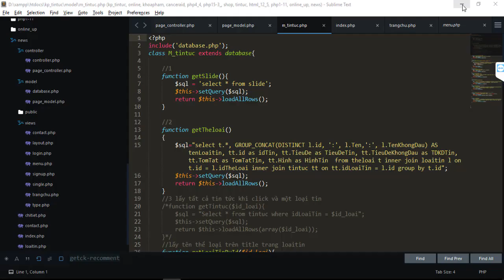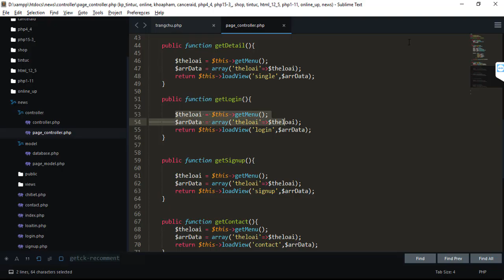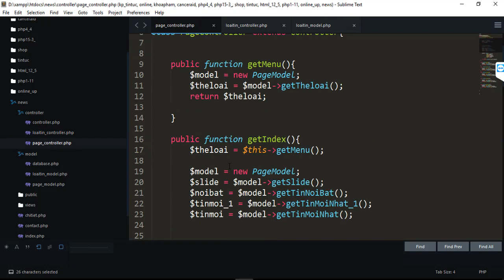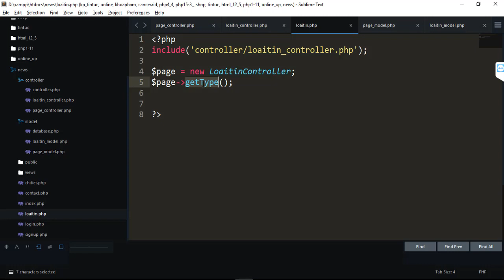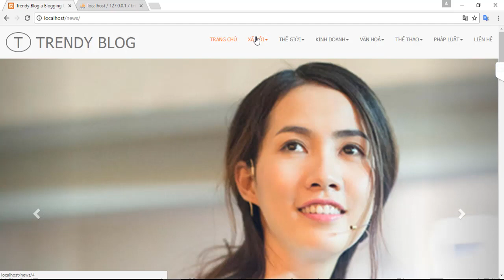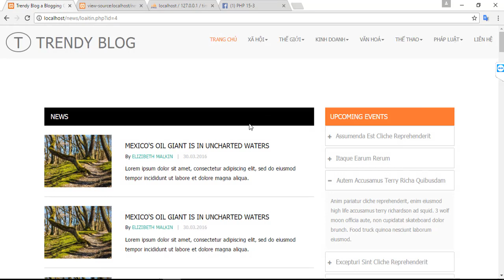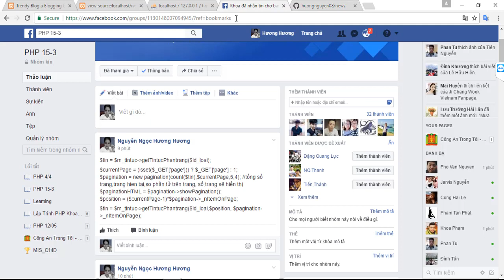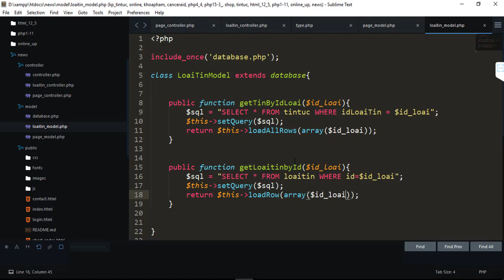tin theo loai